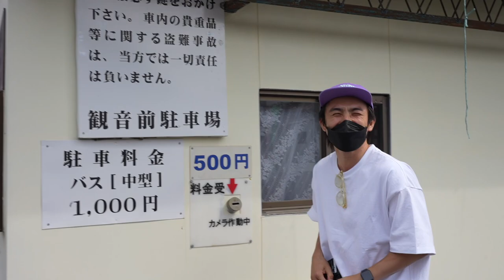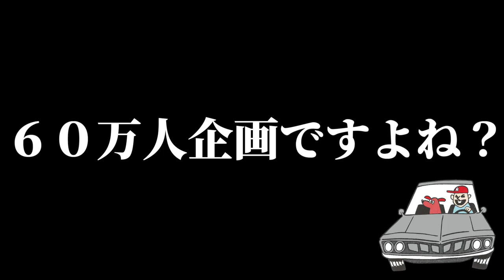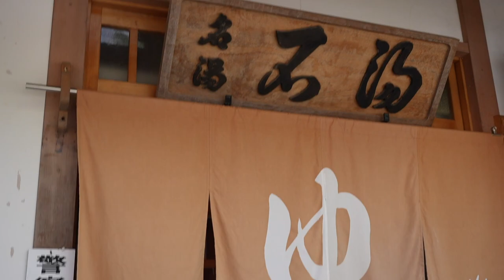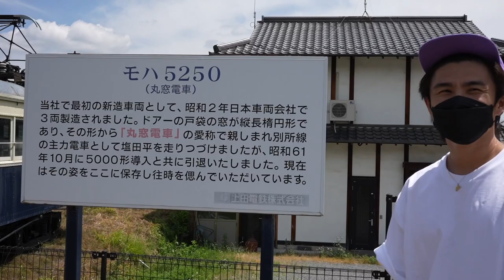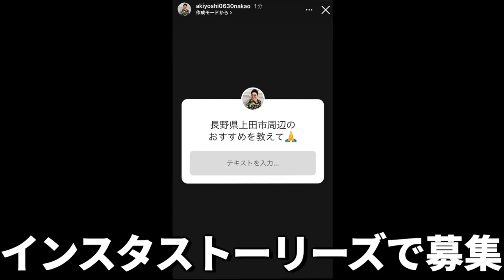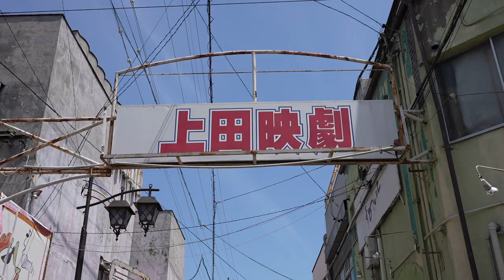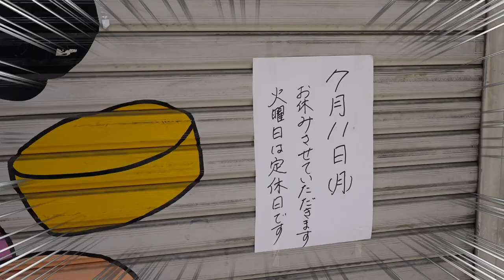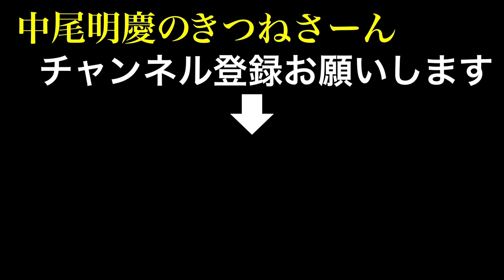【旅Vlog】登録者60万人！ダーツの旅したら素敵な出会いだらけでした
メンバーシップ登録お待ちしています